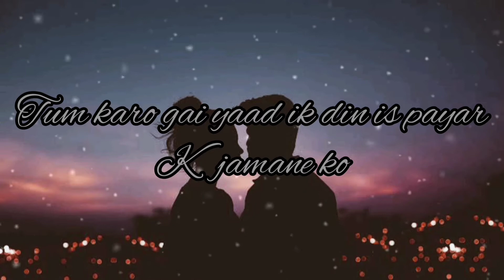👫New romantic shayari WhatsApp status video 2020 | love Potery status tiktok sayari 29Second Potery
You can use this Potery shayari on any socal media  house.